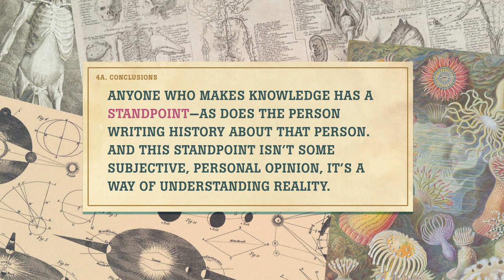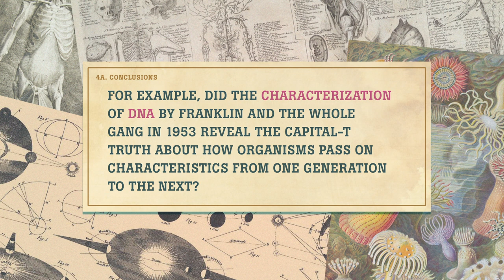The Limits of History: Crash Course History of Science #46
It's the final episode of our History of Science series and we thought it would be good to talk a little about some of the people we couldn't get to and some of the reasons we need to talk about diversity in scientists. Thanks for the journey, everyone!